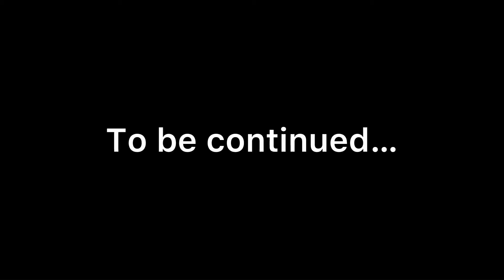The beach teleporter 🏖️ S1 Finale|stikbot